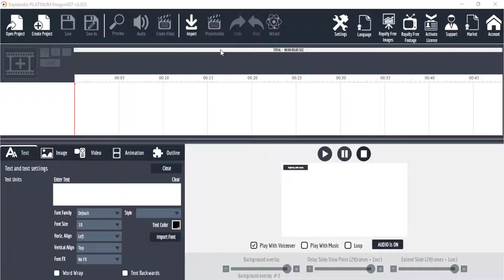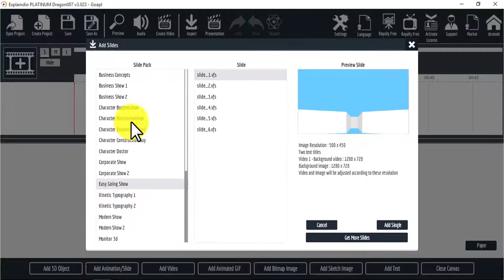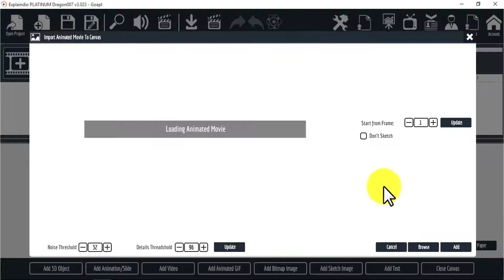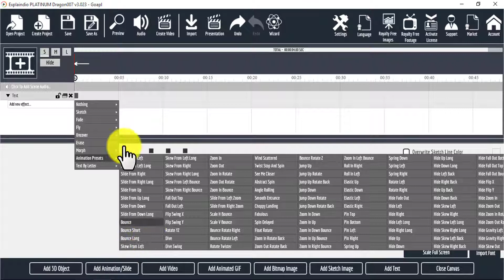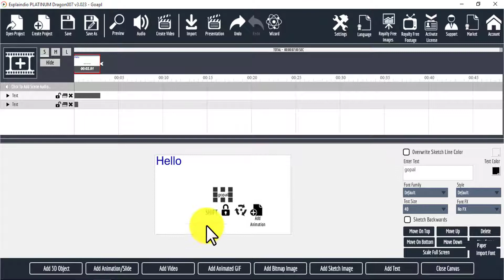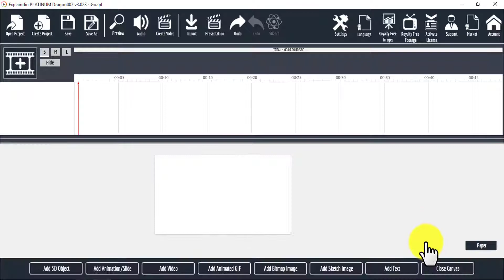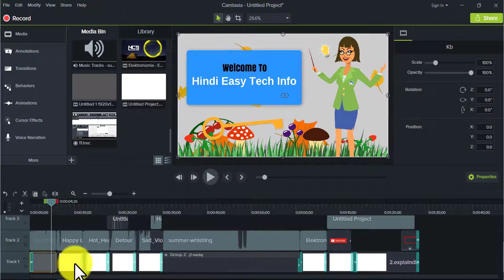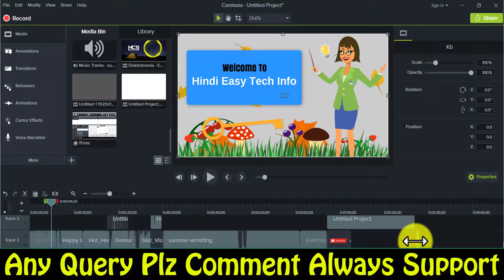How To Make Animation Youtube Channel Trailer Tutorial In Hindi|Youtube Channel Trailer Kaise Banaye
👉About:-Hindi Easy Tech Info, Providing Hindi Technical Videos,and Youtube related videos,Any Query Any Help Always Support Your Channel, "Hindi Easy Tech Info"

👉आपका अपना "Youtuber"Dost:-Gopal kr☺
we can talk Any Time⏰Any Day📅 ) )👉Technical Support✔ 🙏Thank u ji Take care...! :)